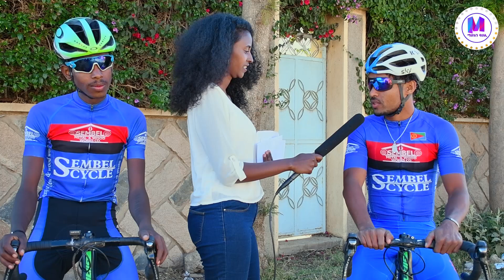New Eritrean movie street interview 2021 ሓዱሽ ዓመት ጎደናታት ኣስመራ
follow us -